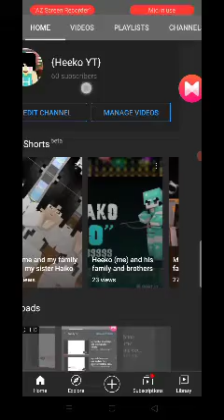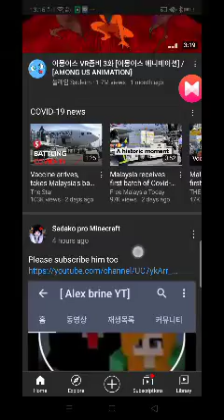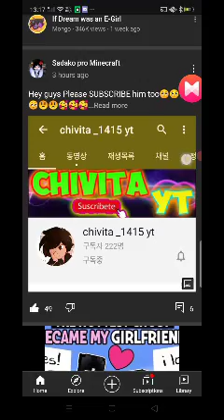Guys congratulation myself have 60 Subscriber thank you guys so much 😁😊